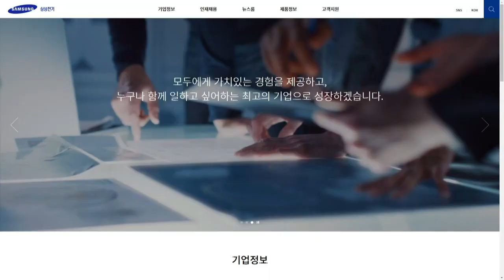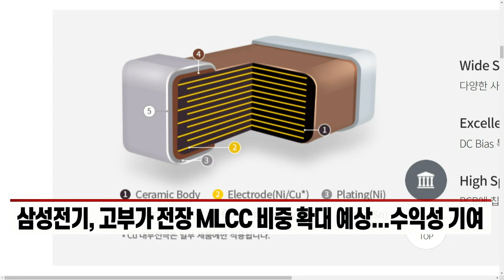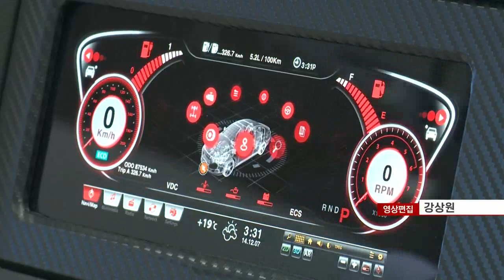판 커지는 전장시장... 삼성전기·LG이노텍 '진검승부' (20220526)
# 車업계, 전동화·미래차 전환 본격화...전장시장 확대
- 삼성전기·LG이노텍, 전장부품 수요 증가 기대에 '주목'
- 삼성전기, 고부가 전장 MLCC 비중 확대 예상... 수익성 기여
- LG이노텍, 전장 카메라 사업부 성장 예상